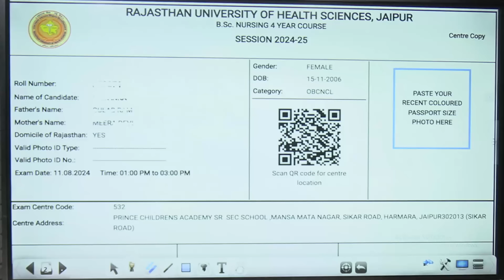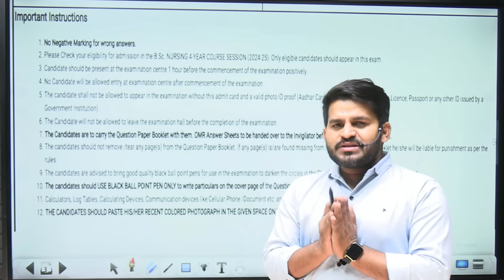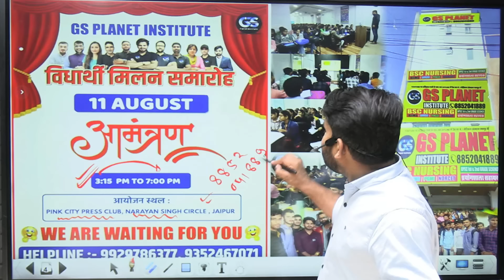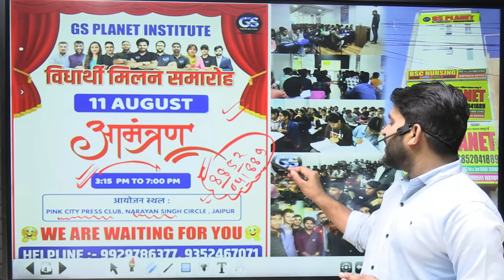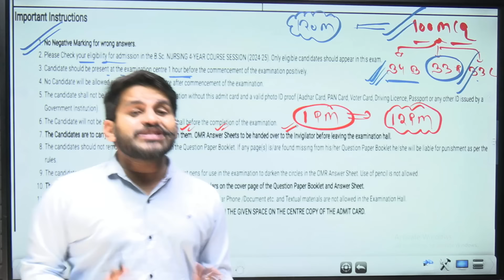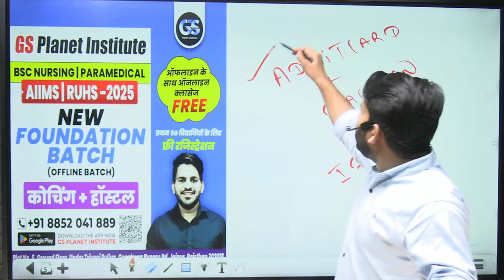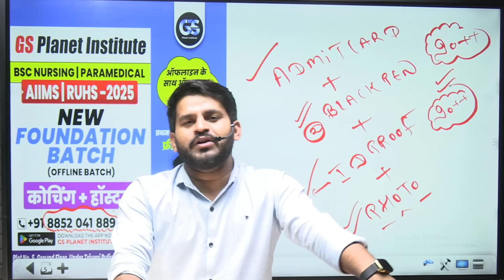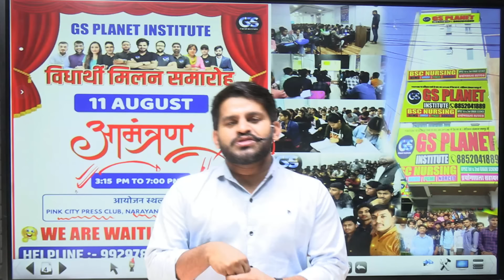🔴RUHS ADMIT CARD 2024 | IMPORTANT UPDATE TO RUHS EXAM 2024 | RUHS EXAM 2024 ADMIT CARD BY DINESH SIR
Stay informed about the latest updates regarding the RUHS Exam 2024 with Dinesh Sir's essential guide on the RUHS Admit Card 2024. This video will cover everything you need to know, from how to download your admit card to important instructions for the exam day. Dinesh Sir will also provide critical updates and tips to ensure you're fully prepared and confident as you approach the RUHS Exam. Don't miss this important session—make sure you're ready for success!

 ruhs admit card 2024,
ruhs admit card,
ruhs admit card 2024 kaise download kare,
ruhs ka admit card kaise nikale,
rajasthan bsc nursing admit card,
ruhs exam 2024 admit card,
ruhs bsc nursing main exam 2024 admit card,
ruhs bsc nursing entrance exam 2024 admit card,
ruhs exam,ruhs exam date,
ruhs exam date 2024,
ruhs exam date 2024 gs planet,
ruhs exam date 2024 new update,
ruhs exam date update,
ruhs nursing exam date,
ruhs paramedical exam date 2024,
ruhs update 2024,
ruhs,
ruhs bsc nursing admit card 2024,
ruhs bsc nursing admit card,
ruhs admit card,
ruhs main exam admit card,
admit card ruhs exam 2024,
ruhs exam preparation,
ruhs bsc nursing preparation,
ruhs bsc nursing preparation 2024,
ruhs exam date,
ruhs bsc nursing dress code,
ruhs exam dress code,
dress code for ruhs bsc nursing,
ruhs dress code,
ruhs documents,
👉For Admission Support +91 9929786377, 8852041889
👉 HANDWRITTEN NOTES
👉 COMPLETE PDF